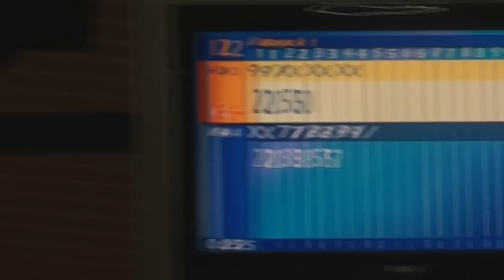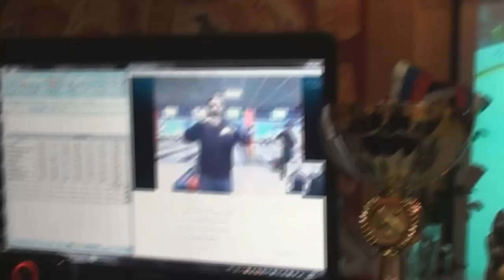Товарищеский матч по боулингу Волгоград - Москва